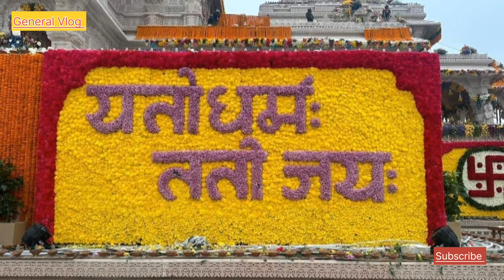अयोध्या श्री राम मन्दिर की जबरदस्त सजावट ||Ram mandir ki sakawat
raam mandir ki sajawat